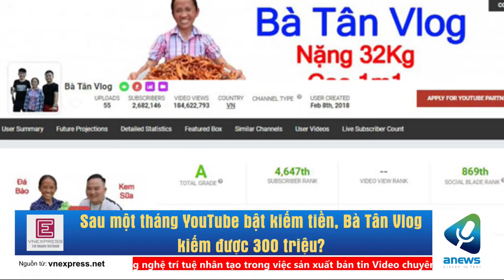Sau một tháng YouTube bật kiếm tiền, Bà Tân Vlog kiếm được 300 triệu